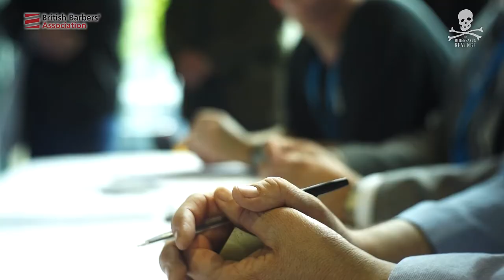Britains Best Shave Final 2014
Shop The Bluebeards Revenge range on the Capital Hair & Beauty